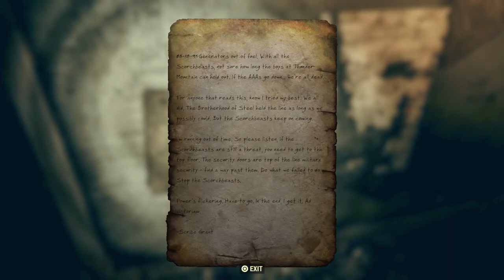Fallout 76_The Scavenger King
My favorite Scavenger Run.